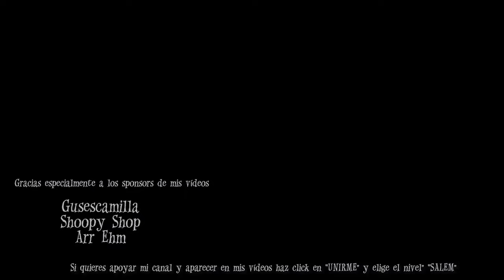❤️ Te quiero en ASMR ❤️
En este vídeo voy a decirte lo mucho que te quiero, te amo y te adoro. Te voy a dar caricias en tu linda carita y a susurrarte cosas lindas de oreja a oreja.

➜ Amazon Music

♡ Emmy, DonnyDon, Spence, Shoopy, Yu K ♡
♡ Papá Dios
Gus Escamilla
El Panchito en 3D
Thomas Rivero
Miszael Espinoza
Israel Arias
Mateo Sandoval
Michelle MH
pro tobi
Aquiles Lencina
Arr Ehm
Pernokta, La oca se dehun
Matías Quispe
Ole
Alfonso Reyes Galán
Almond Glazed Sunrise
IWNL ŤÀĐÈ
Mikev990
Sadlyh
Nicofps
Fernando Gabriel Lago Martínez
Joss Mendieta
Julia Lopez Ramos
Erwin Nila
roman
Matías Rivera
Dixen 12
Tekiad
Sigma
Scaly Terapias
FamKam ASMR